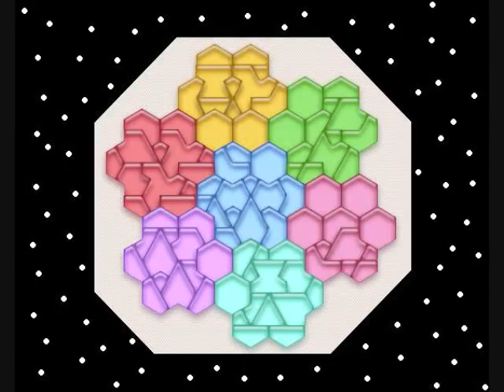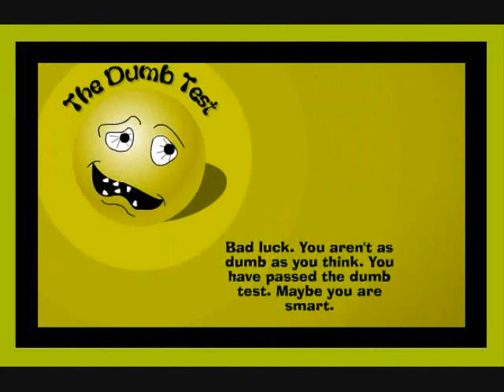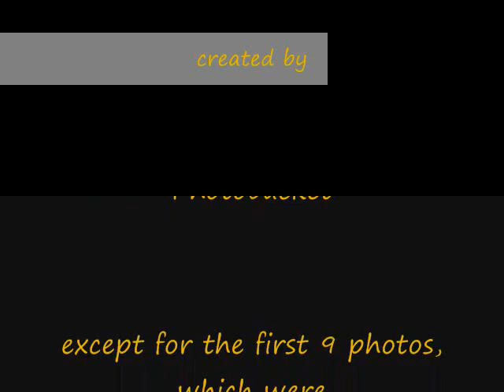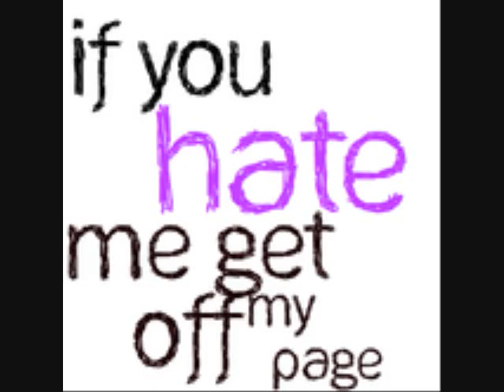First Video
This is my first video. I did work pretty hard on it, too.
First 9 pictures were created by me on the game Glassez! on MySpace, and edited in Paint.
All other photos credited to Photobucket and respected artists.
Song: Who We Are - Hope Partlow
Feedback is nice, as long as it's constructive.